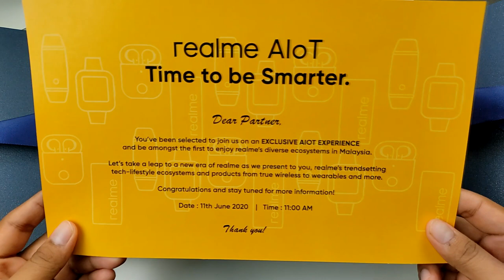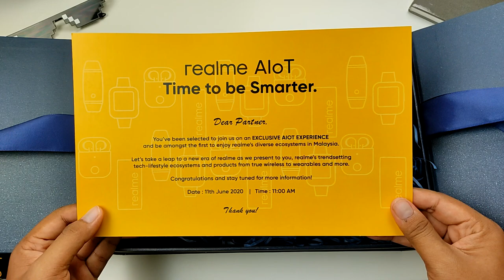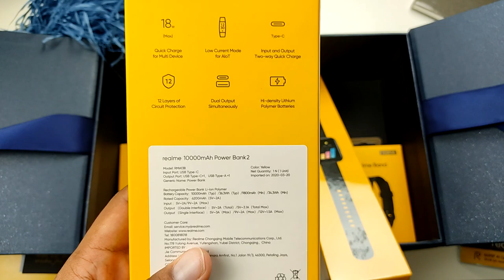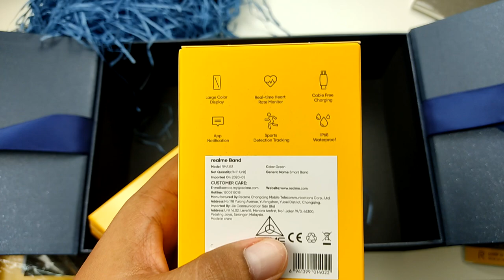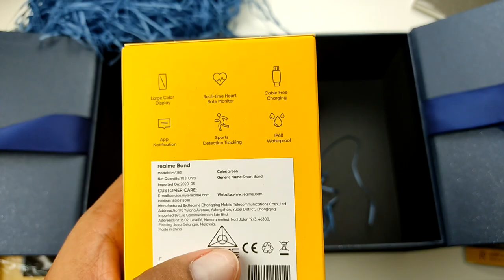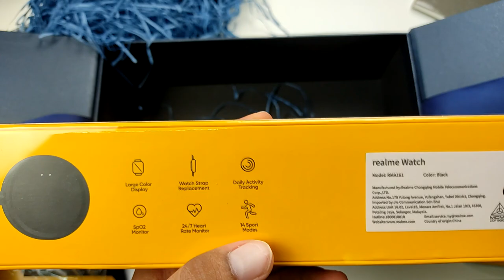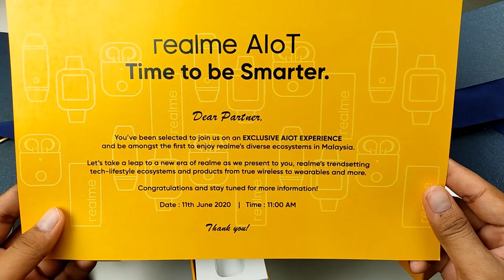[UNBOX] KOTAK MISTERI realme..Phone Baru??? Gadget Baru???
Abang posmen hantar sesuatu harini,dan datangnya dari realme. Barang apa realme bagi ni,ada yang kata gadget gadget baru dari realme. Jom sama sama kita buka kotak misteri ni...

Link Berkaitan:

To Be Announce (TBA)